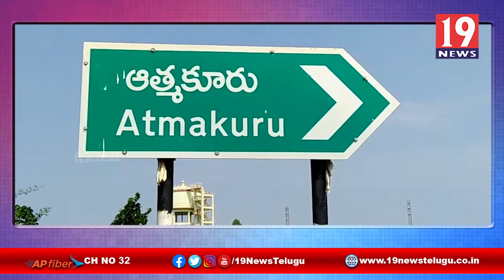నెల్లూరు జిల్లా ఆత్మకూరులో ఆస్తికోసం తల్లిపై కొడుకు దాడి | 19 Newstelugu